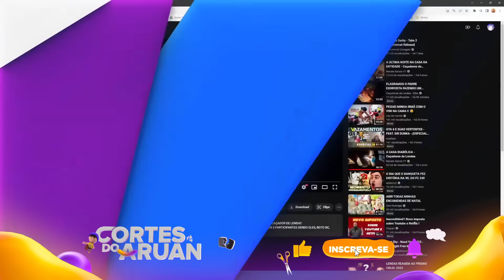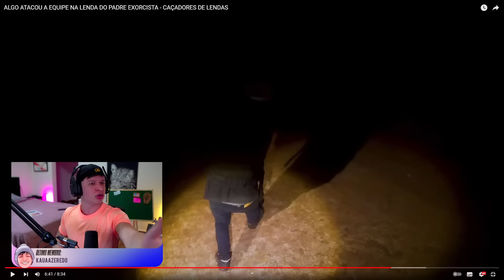ARUAN REAGE: ALGO ATACOU A EQUIPE NA LENDA DO PADRE EXORCISTA (CAÇADORES DE LENDAS - ELITE)